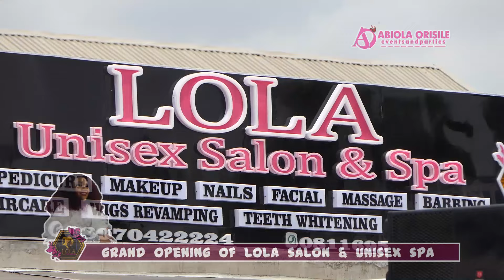Hon. Kunle Olowo-opejo's wife, Hon Lola, opens another luxury unisex salon and spa at Akowonjo.